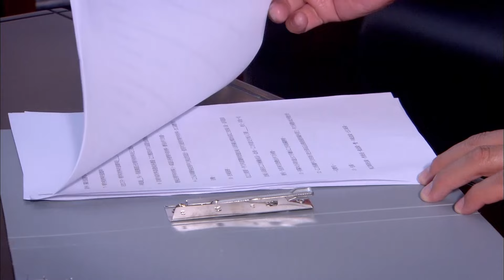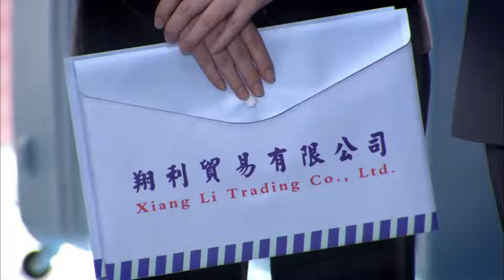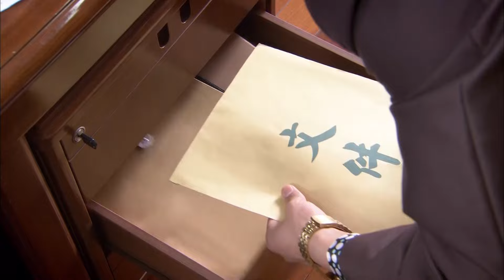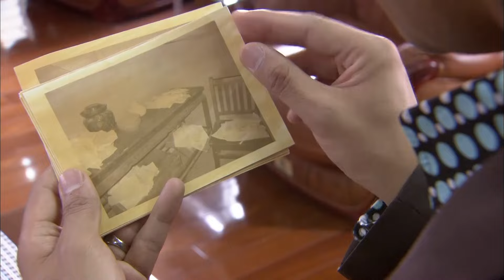【MOVIE】灰姑娘以为富少为自己苦等25年，岂不料是自作多情...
主演：江宏恩、高洋、吴磊、宗峰岩
本剧主要讲述了因家破人亡兄妹四散的亚苹（高洋  饰）跟着大哥刘士杰（江宏恩  饰）艰苦求生，长大后亚苹为了缓解哥哥的压力偷偷在舞厅唱歌挣钱，期间对富少金三郎（宗峰岩  饰）倾心告白却被残忍拒绝，只因自己是亚萍失散多年的亲哥但认贼作父无法相认，亚萍借酒消愁不料却酒后乱性被渣男罗明趁机玷污导致意外怀孕，兄妹相见不相识，一家人何时才能团聚.